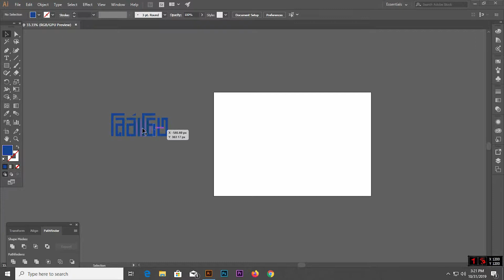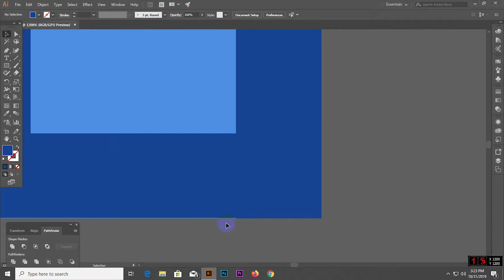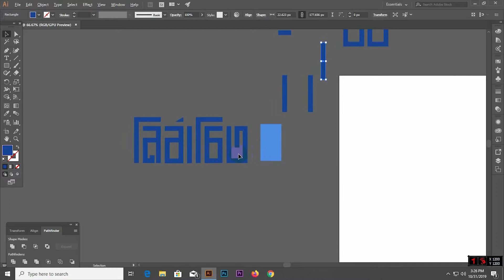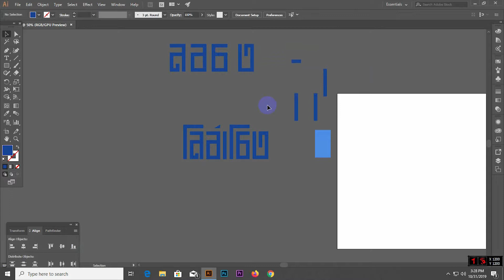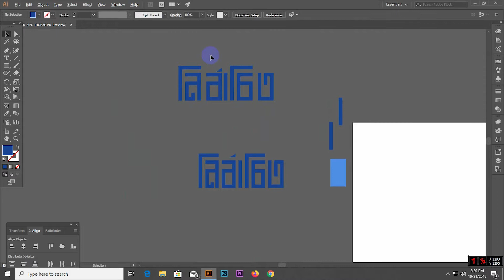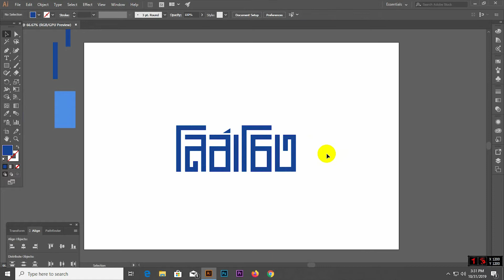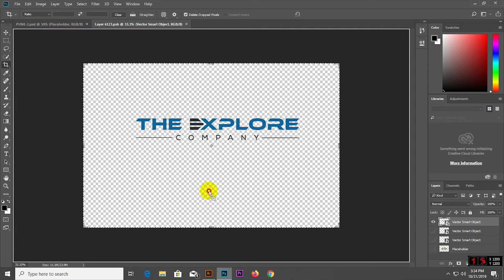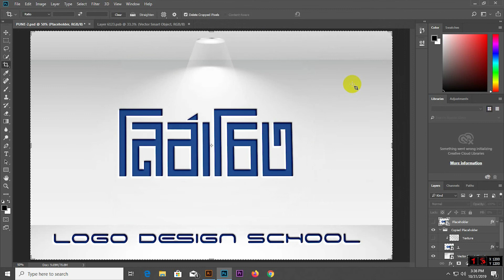How to make Bangla typography logo || Typography logo Design Bangla Tutorial